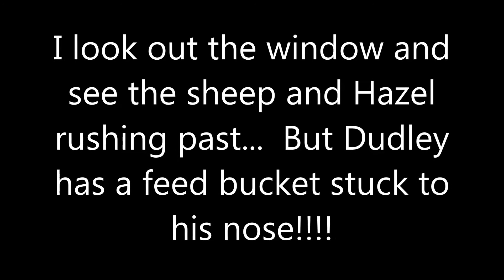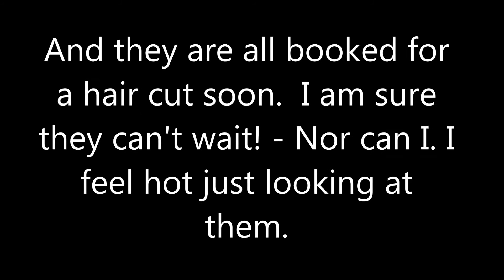Sheep and Hazel out and about.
Dudley gets his head stuck in a bucket... and no green lawn or trees here yet.